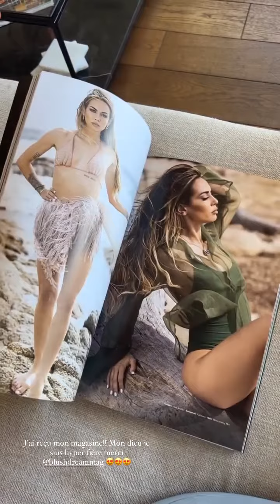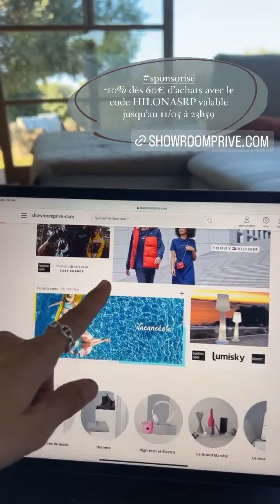HILONA GOS - 12 Mai 2022